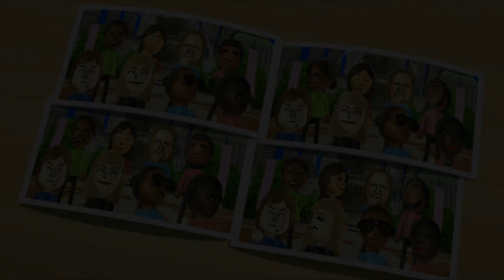Wii Party Minigames - Player Vs Alisha Vs Takumi Vs Akira (Master Difficulty)